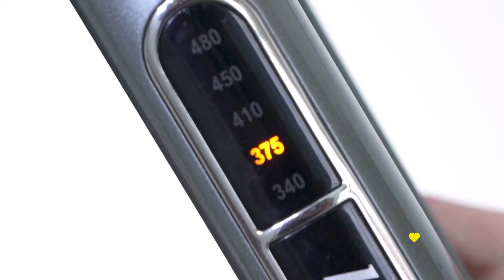ALISADO - Blond House - BUENVIVIR💛 09/05/24 Canal 4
BTX VEGAN
Marca Cadiveu líder mundial en alisados.
Trabaja en la estructura capilar, natural y sin frizz.
Botox y Antifrizz, vegano, colágeno vegetal y cacao natural.
Alisado duradero.

Francisco Fernández
Director de BH Hair Care y Blond house.
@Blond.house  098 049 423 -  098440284